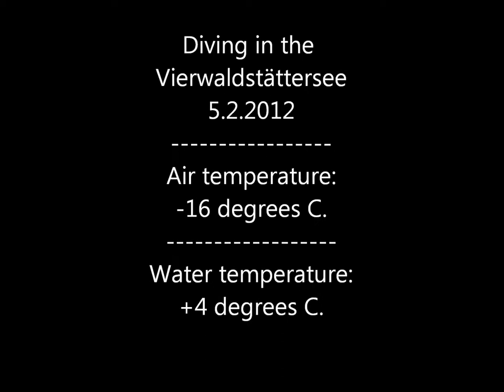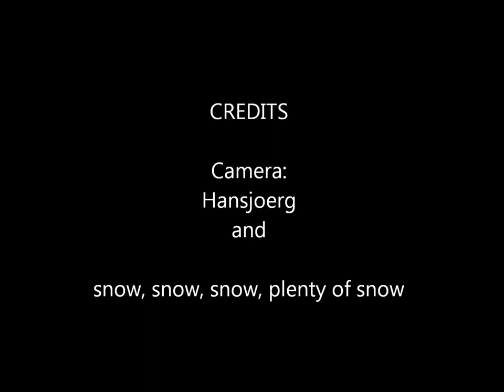The bubble mirror - diving in Vierwaldstättersee - Air temperature -16 degrees Celsius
Diving in Vierwaldstättersee 5.2.2012
Air temperature -16 C.
Watertemperature +4 C.

Check out the bubble mirror.

Tauchen im Vierwaldstättersee - Luft Temperatur -16 C. Wasser Temperatur +4 C.
Wie oft sieht man sich selber in the Luftblasen!?